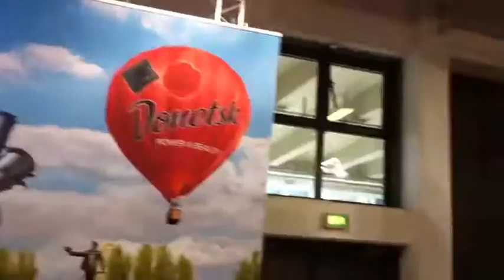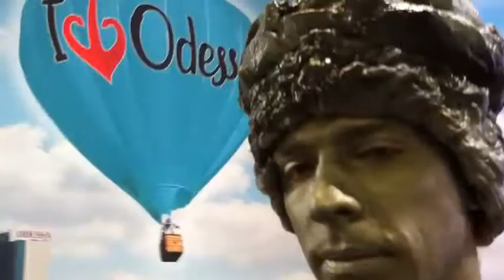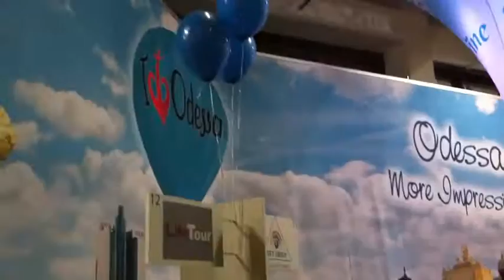Ukraina ITB 2013